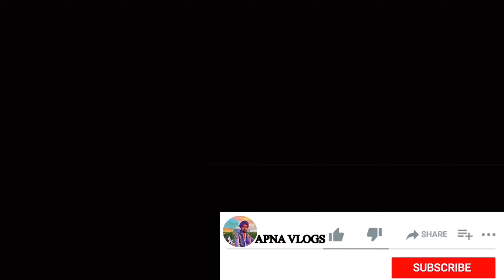Meri Nani ka Ghar | gaon,khet,desi khana | Village vlog😍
meri nani ka ghar
khet vlog
village vlog
desi khana
gaon khet desi khana
virat nagar jaipur vlog
kumawat family vlog
apna vlogs
family vlog
gaon vlog
youtuber
daily vlog
shahpura dargah vlog
papdi gaon vlog
vlogger

Like krdo 👍🏻
Comment krdo 🤩